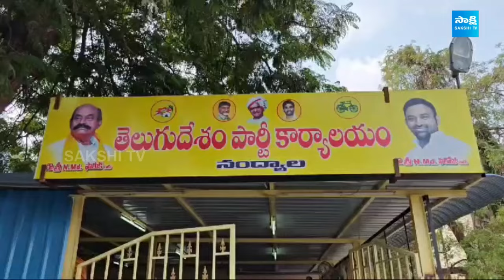Byreddy Shabari Targets TDP Leaders | TDP vs BJP | Political Corridor